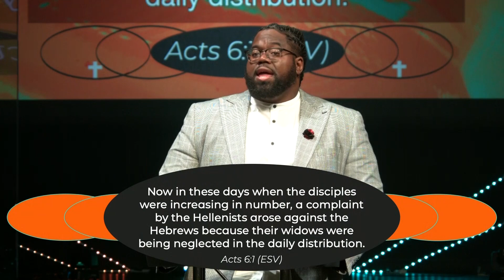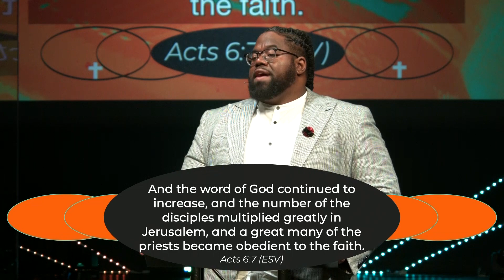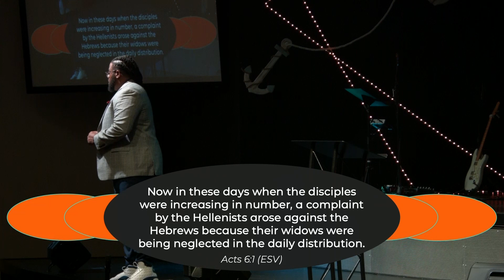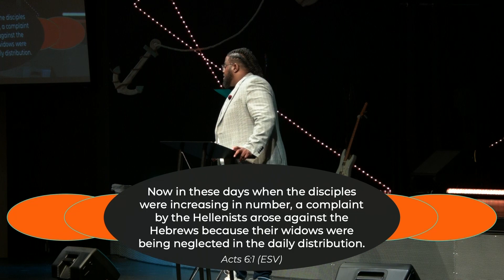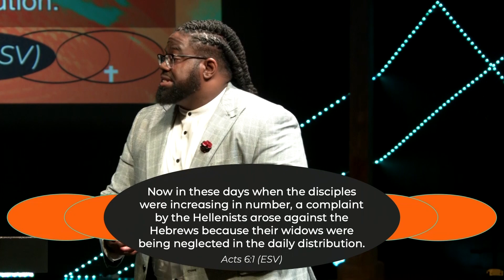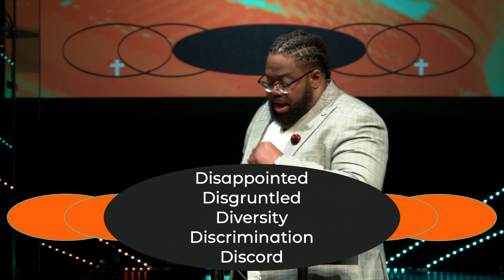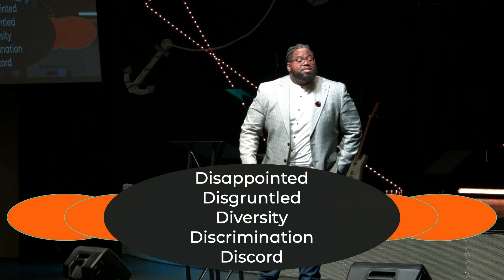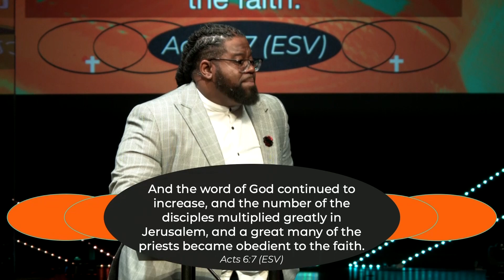Revivals Challenge: Embracing Conflict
Acts 6:1-7
Revival Culture
Ps. Marcus Anderson

If you’ve just made a decision for Christ, need prayer, want to Get Connected or just need more information please visit our

To support this ministry and help us continue to reach people all around the world